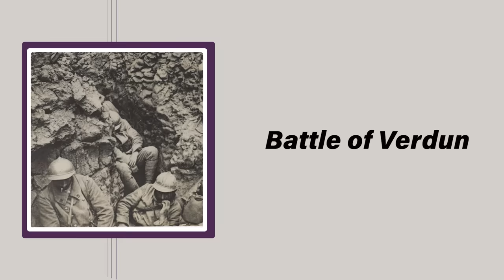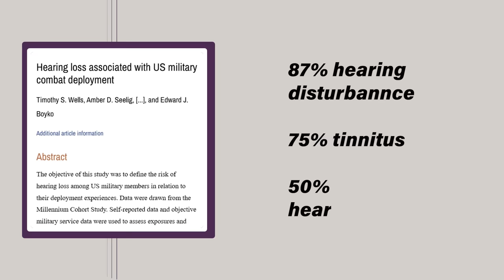War Myths You Believe Because of the Movies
War movies have captivated audiences for decades, but do they tell the whole story? Dive into the world of cinematic inaccuracies as we unveil the myths hidden in the fog of battle.